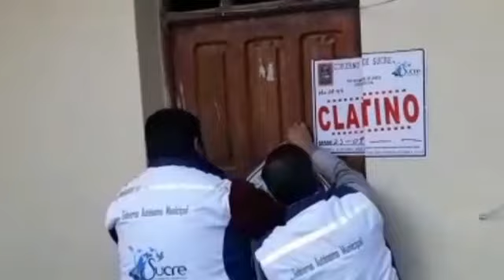Sexto cementerio de elefantes, Sucre.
Sexto cementerio de elefantes en Sucre cerrado por Espectáculos Públicos.